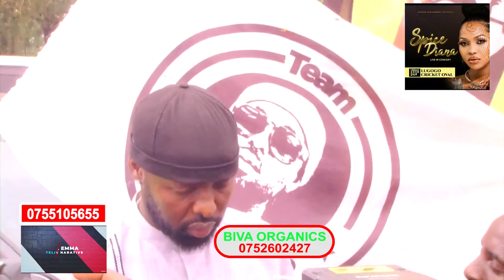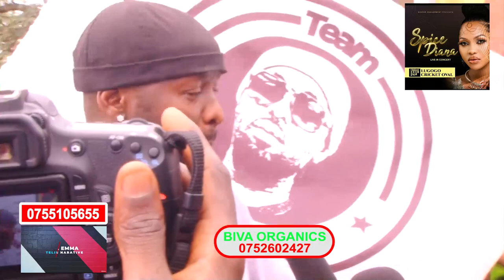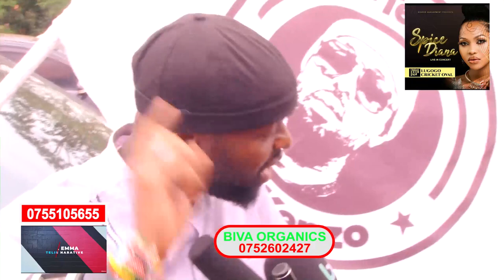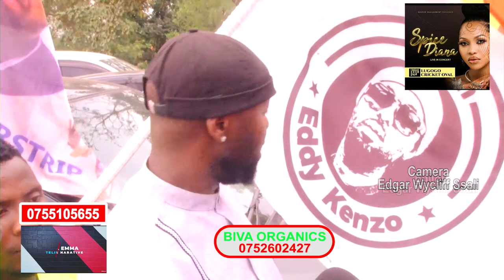Eddy Kenzo Alabudde Abakaabya Gravity Omutujju Amaziga, Mumuveko Talina Buzibu Bwakoze